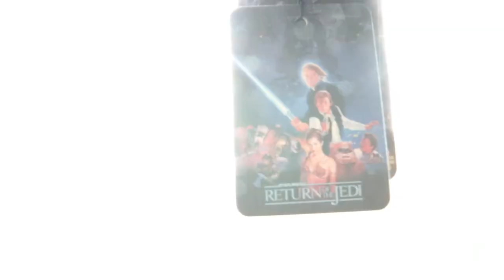Family First Cake Second